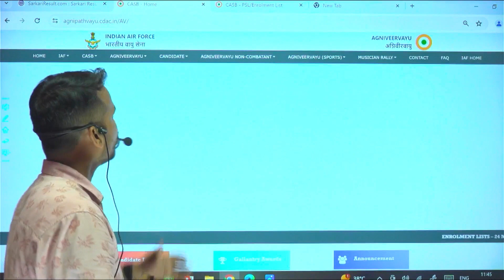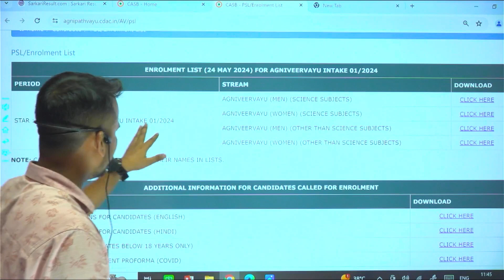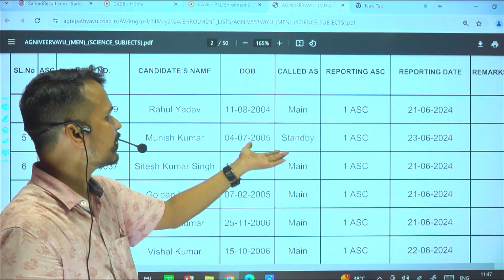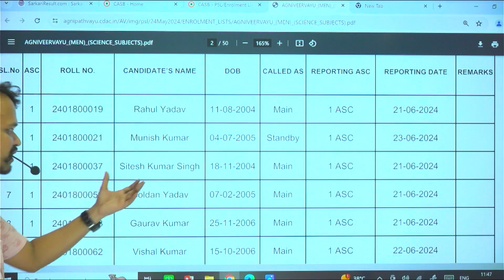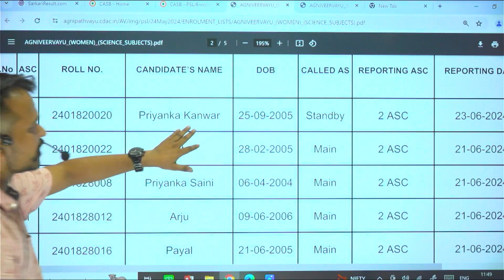Airforce Enrolment List I Intake 01/2024 I Final Cut off I Male Female seats I Main and Standby List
Cadets Point Defence Academy is your source for learning everything related to Defence exams like NDA, CDS, AIRFORCE, NAVY, AFCAT,
SSB, NDA Foundation, NDA Pre-foundation, ARMY and much more in Hindi.

CPDA will keep you posted about the latest exam notification with detailed full information for the preparation of NDA, CDS and other Defence-related exams.

If you want to serve the country by joining the Defence forces, join Jitendra Sharma sir CPDA family and increase your chances of getting selected for the job of your dreams. So what are you waiting for ??
Kick start your preparation with us!

Cadets Point Defense Academy is an online and offline learning platform that fulfils aspirants' dream to get a uniform job of Noble Professional Arms.

  🎯 Defence exams
  🎯 NDA
  🎯 CDS
  🎯 AIRFORCE
  🎯 AFCAT
  🎯 NAVY
  🎯 SSB
  🎯 ARMY
  🎯 NDA PRE-FOUNDATION
   - and many more in-demand exams.